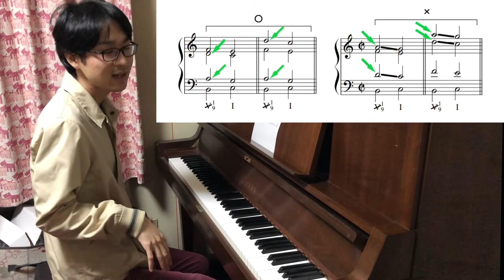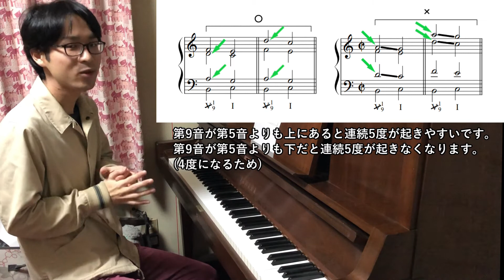「属九の根音省略形は連続5度に注意」- 和声 ワンポイントレッスン #2 レベル★☆☆☆☆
あなたの学習に役立てていただければうれしいです。

レベルの目安
レベル★☆☆☆☆ …… 芸大和声1巻
レベル★★☆☆☆ …… 芸大和声2巻
レベル★★★☆☆ …… 芸大和声3巻前半
レベル★★★★☆ …… 芸大和声3巻後半
レベル★★★★★ …… さらに高度な和声

※「芸大和声」は『和声 理論と実習(全3巻)』の通称です。